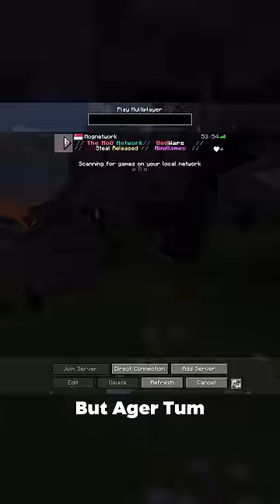I Am To Addicted To Minecraft...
New Strongest Weapon...